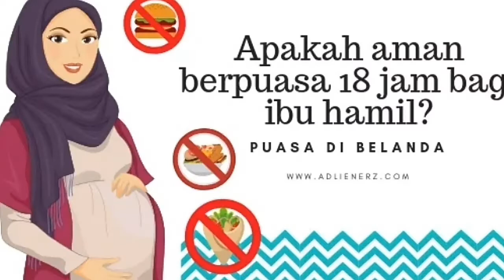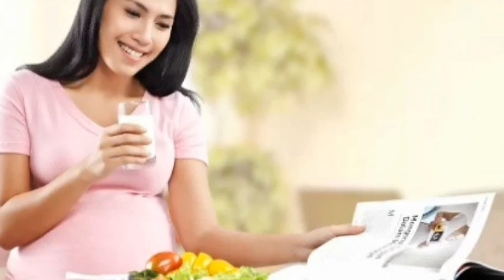HATI - HATI JIKA BERPUASA SAAT HAMIL MUDA !! | Bisa membahayakan Janin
Hai semuanya...

Baru dinyatakan hamil saat memasuki bulan Ramadan, mungkin akan membuat Mama bingung. Aman nggak ya berpuasa saat hamil muda? Ini menjadi pertanyaan banyak Mama, terutama bagi Mama yang baru pertama kali hamil.

Semoga video yang aku share bermanfaat ya.